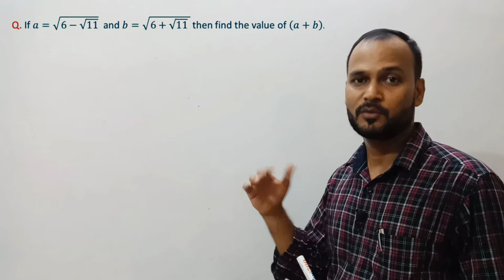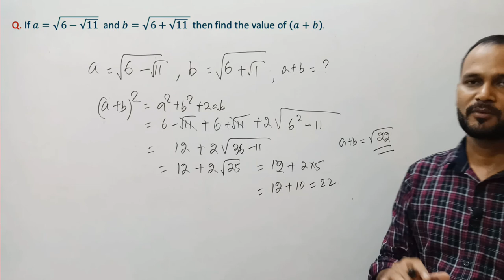NTSE MATHEMATICS : CLASS-X : IMPORTANT QUESTIONS II Q.2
NTSE Preparation is tough for every student and Mathematics plays a vital role here. To easy your preparation I am here to make videos on Important Questions and their Solutions in easy ways. It will surely helpful those students who are preparing for the Exam.
Prepare well and Succeed in NTSE...
Thank You, God Bless U...

STUDY TECHNIQUES (PART-2): HOW TO REMEMBER LIST OF ITEMS IN AN EASY WAY: THE CHAIN METHOD

STUDY TECHNIQUES (PART-4): HOW TO REMEMBER KEY POINTS IN LENGTHY SPEECH II ROMAN ROOM METHOD II STUDY TECHNIQUE